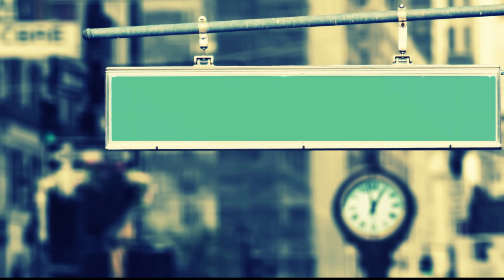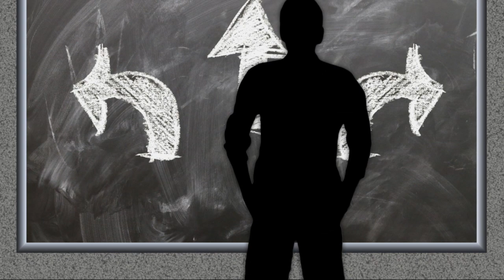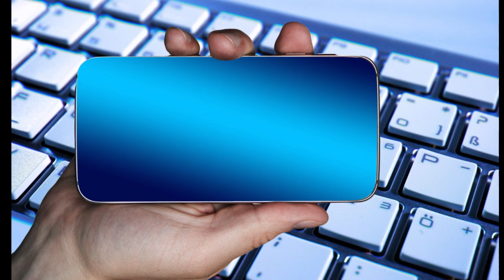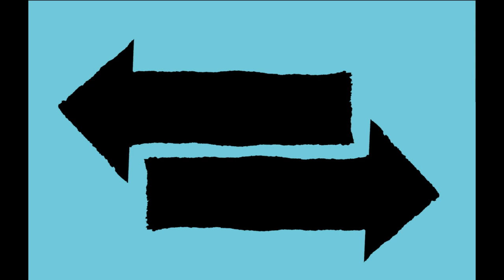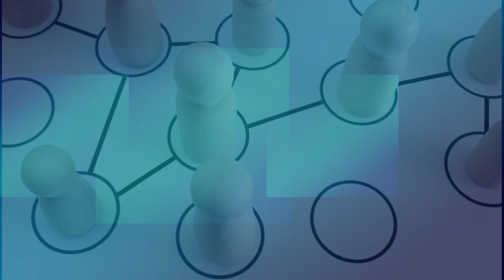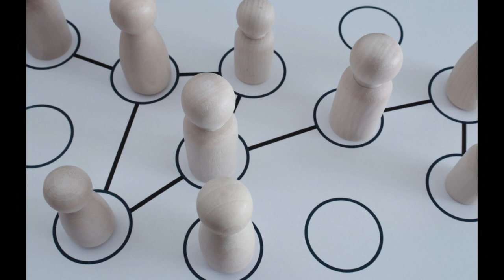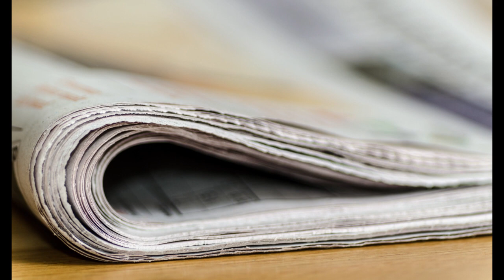Ukraina cyberatak na banki i MON ! komentarz